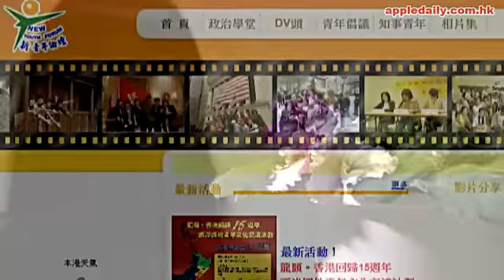女律師冒死自爆 港共魔爪之謎